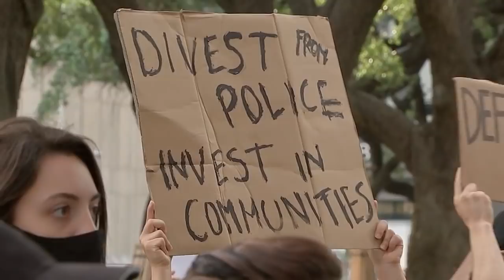Hundreds rally at Houston city hall to keep city budget from being approved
Hundreds of people gathered outside of Houston City Hall to stop city council from approving the city budget in order for financial cuts to be made from the Houston Police Department.